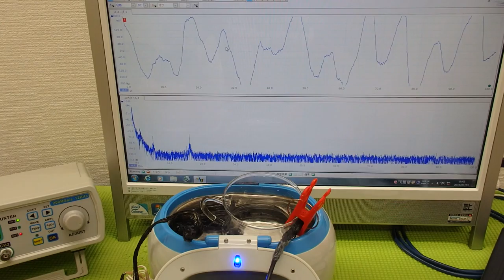‹メガヘルツの超音波発振制御›技術 ultrasonic-labo